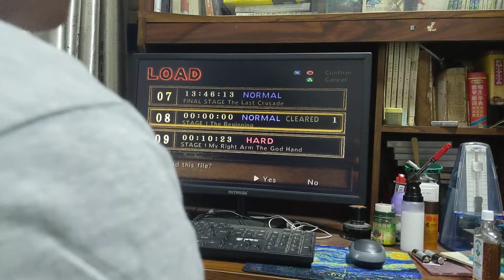God Hand----Keyboard Test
LS：WSAD triangle：8
square：4 Circle：6
X：2   RS:上下左右方向
L1= Q R1= R (unmapped)
L2= B R2= SPACE (numapped)